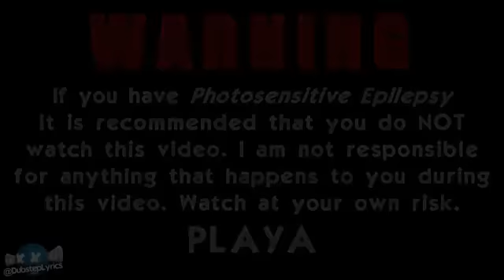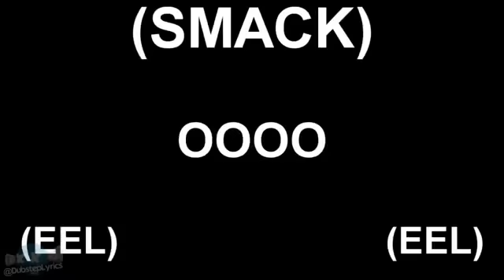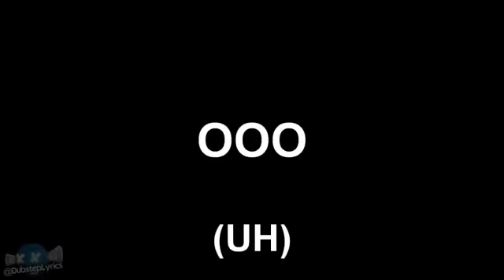Triplett 'Illuminati' LYRICS!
TotaLBeatSofficials first lyric dubstep video hope you enjoy sorry that my channels name is my actual name I don't know how to change it to wat I want wich is TotaLBeatSofficial if u cold help me with that it would be great if not shut up and enjoy the dubstep.